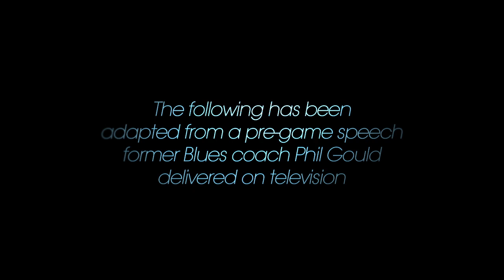State of Origin Blues War Cry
NSW's biggest Origin legends including MG, Sterlo, Matty Johns, Joey Johns, Terry Lamb and Ryan Girdler have got behind the Blues with this impassioned war cry.  Watch the video above and share it with your mates.

It's been seven long years of heartache and pain for Blues fans with QLD this year going for a record-breaking eight State of Origin series wins. ---

Triple M brings you killer classic and the best modern rock.